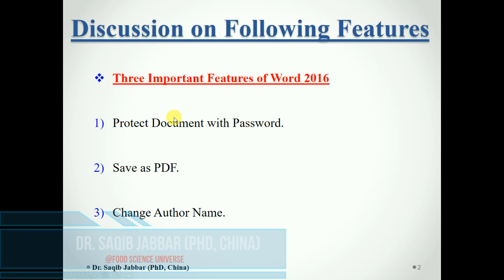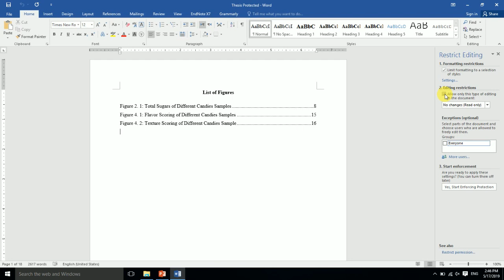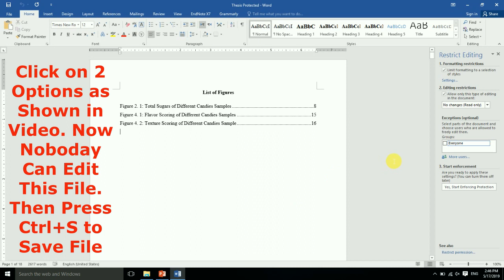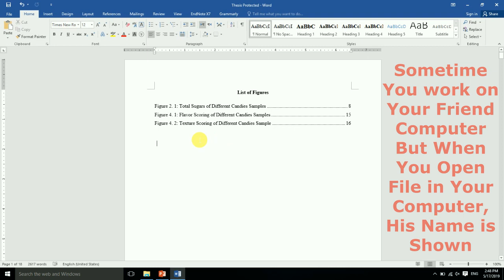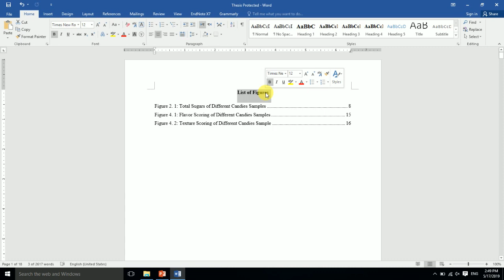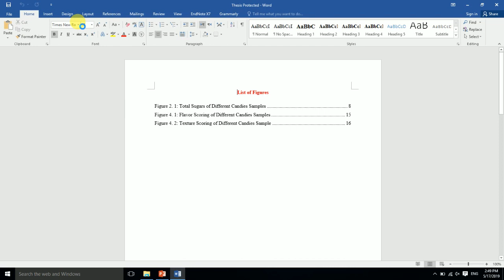Three Important Features of Word 2016 (Protection|PDF|Author) in Urdu|Hindi (Lecture 5th)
*Discussed Following Features:
Three Important Features of Word 2016
1. Protect Document with Password.
2. Save as PDF.
3. Change Author Name.
Watch My All Lectures on Microsoft Word from the Below Links:
Lecture 1 (Table of Contents)
Lecture 2 (List of Figures/Tables)
Lecture 3 (Three Amazing Benefits of Page Break)
Lecture 4 (Paste Special VS Format Painter)
Lecture 5 (Protect Document with Password, Save as PDF, Change Author Name)
E-books are something that everyone wants these days. Finding the perfect place for such things is a tedious task but not to worry, brings you the largest collection of Food Science & Nutrition E-books. A perfect place for Food Technologists & Nutritionists.